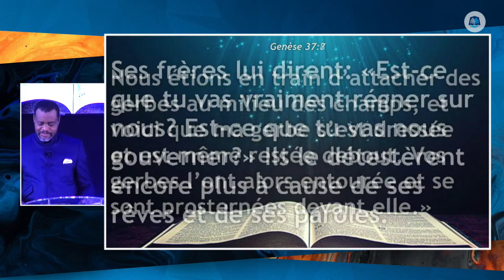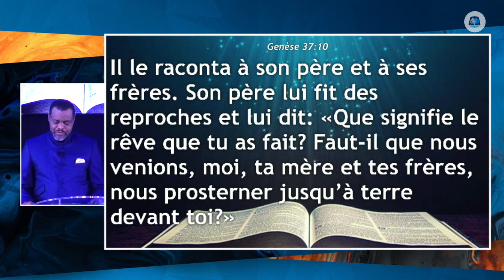MON RÊVE DE GLOIRE | PASTEUR NOELA LUMANDE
Bienvenue sur la chaîne EEPS TV de l’Église Parole du Salut Paris - Maison de rafraîchissement et affranchie pour Christ !

Orateur : Pasteur Noela Lumande
Thème : Mon rêve de gloire
Lecture biblique  : Genèse 37 : 5-11

1• Vous venez de découvrir l’Église Parole du Salut - Paris ? Nous vous invitons à remplir le formulaire suivant

2• Pour vos dons, dîmes et offrandes, c’est très simple !

3• Vous souhaitez faire avancer l'oeuvre de Dieu et contribuer à notre opération “Bâtissons le Temple” ? 📱Envoyez “BT” au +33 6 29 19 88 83.

6• Vous souhaitez vous rendre à l'un de nos cultes ? Nous serions dans la joie de vous accueillir à l'adresse suivante ! 👇

Église Parole du Salut - Paris
8 rue Jules Guesde, 91860 Épinay-sous-Sénart

‣ Mardi : étude biblique de 19h à 21h
‣ Vendredi : culte d’intercession de 19h à 21h
‣ Dimanche : culte dominical de 9h30 à 11h30 et de 12h30 à 14h30

00:03 - Moment de louanges et adorations  @RafGospel Music
37:42 - Prédication Pasteur Noela Lumande

Abondantes bénédictions !